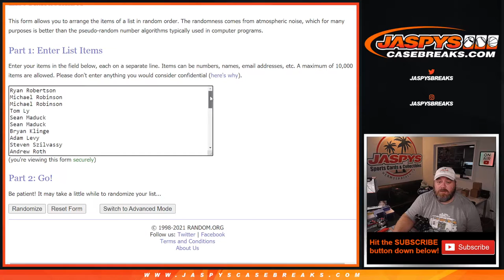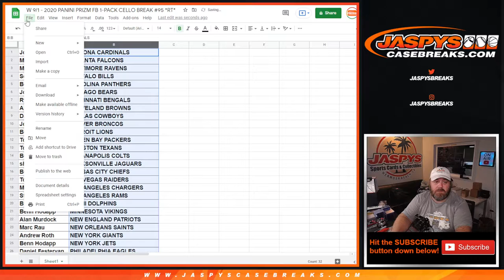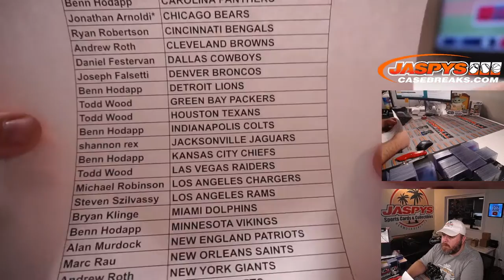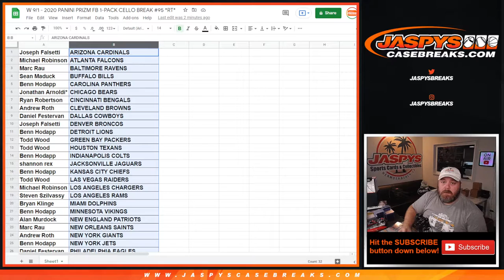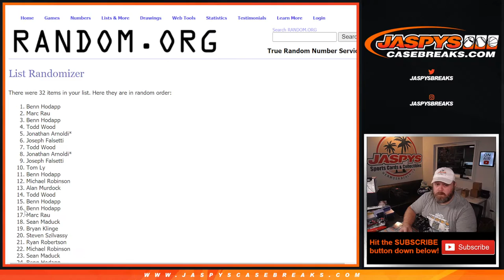W 9/1 - 2020 PANINI PRIZM FB 1-PACK CELLO BREAK #95 *RT*